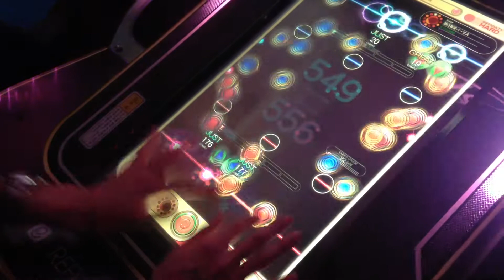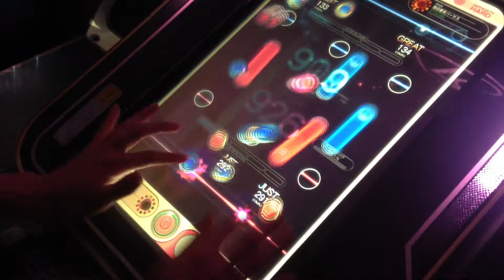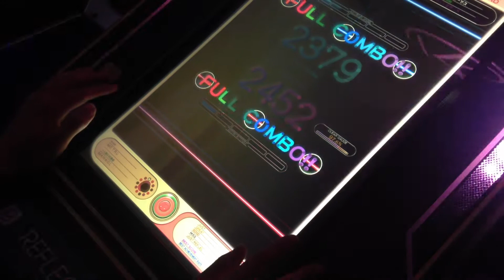[REFLEC BEAT colette] Bad Maniacs [HARD] (MANWOL^^)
Play : Manwol^^